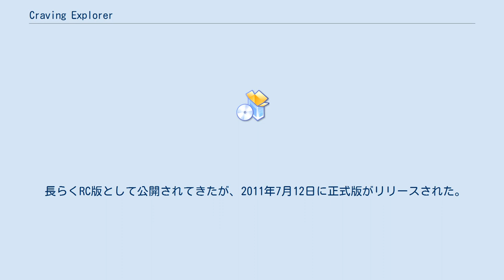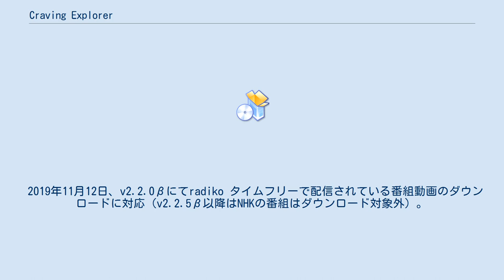Craving Explorer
Craving Explorer（クレイビング・エクスプローラー）は、インターネット上にある動画をダウンロードするためのフリーなソフトウェアである。
 オンラインソフトのサイト「Vector」の「人気投票2010」において、グランプリを受賞している。
 YouTubeやニコニコ動画などの動画投稿サイトにアップロードされている動画をダウンロードすることができるソフトで、ダウンロード時にファイル形式を変換することもできる。
また、独自のウェブブラウザ機能を搭載しているため、他のブラウザを起動せずに動画サイトにアクセスすることができる。
エクスプローラー機能も有していることから、既存のファイルをドラッグ・アンド・ドロップすることにより変換することもできる。
 対応しているOSはWindows 10・Windows 8.1・Windows 8・Windows 7・Windows Vistaで、Internet Explorer 7以降がインストールされていることが最低限必要な動作環境となる。
(現在、Windowsは2000・XP、IEは最新バージョン以外については、対応環境から外れている) なお、YouTubeとニコニコ動画についてはキャッシュを利用することもできる。
 長らくRC版として公開されてきたが、2011年7月12日に正式版がリリースされた。
 2018年4月24日、ベースとなるブラウザをInternet ExplorerからChromiumに変更した新バージョン『Craving Explorer 2』のβ版、v2.0.0βをリリースした。
YouTube, ニコニコ動画, Dailymotion の3サイトの再生ページからのダウンロードが可能。
 2018年7月10日、v2.0.3βにて64ビット版を公開。
 2018年12月13日、v2.1.0βにてYouTubeミュージックのダウンロードに対応。
 2019年2月7日、v2.1.1βにてTwitterとInstagramの動画ダウンロードに対応。
 2019年5月10日、v2.1.4βにてInstagramのIGTV動画のダウンロードに対応。
 2019年11月12日、v2.2.0βにてradiko タイムフリーで配信されている番組動画のダウンロードに対応（v2.2.5β以降はNHKの番組はダウンロード対象外）。
 2020年8月4日、『Craving Explorer 2』はβ表記のないv2.3.0をリリース。
YouTube、YouTube Music にてM4A形式での音声ダウンロード機能を追加。
 2020年11月29日、v2.4.0にてYouTube、radiko の音声ダウンロード形式にMP3形式を追加。